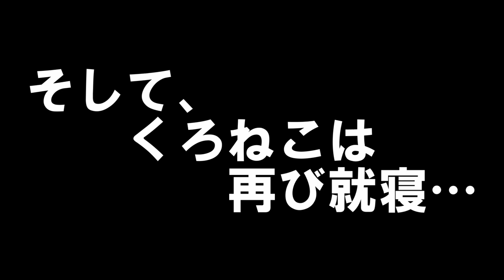【オオムラサキ飼育 夜中に動き回る幼虫が面白すぎたｗｗ】（くろねこチャンネル）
【オオムラサキ飼育　夜中に動き回る幼虫が面白すぎた】（くろねこチャンネル）

さて、今回はオオムラサキ飼育の続編を撮影しました(*´ω｀*)
オオムラサキが朝起きるたびにポジションを変えているので、なんとか動いているシーンを撮影できないかと考えました(*´▽｀*)
色々苦心しながら、ついに撮影できたんですが、思った以上に面白かったので吹いてしましましたｗｗ
たくさんの人にぜひ見て欲しい作品となりました～(*´▽｀*)

大好きなチャンネルの動画を集めてみました(*´▽｀*)
おススメのチャンネルばかりなので、ぜひご視聴ください('ω')ノ

‹ミヤマごはん›

大好きなミヤマごはんさんのチャンネルです(*´▽｀*)
今回は、以前昆虫採集で助手として登場したリンちゃんが登場しました(*´▽｀*)
何でも、ずっと山にいたとかで、服がボロボロなのは吹きましたｗｗ
リンちゃんシリーズも長引きそうですね～
楽しそうなミヤマごはんさんが印象的です(*´з`)

こちらもどーぞ(*´Д｀)

‹さぼりｃｈ›

生物系の動画をたくさん出されているさぼりさんのチャンネルです。Youtubeで生活されているんです(*´▽｀*)
流石としか言いようがない☆あこがれの存在です(*^-^*)
今回は、以前コケが衰退していた川のあるテラリウムのメンテナンスをする動画でした(*´▽｀*)
生えてきた植物を上手に利用しながらメンテナンスをするのは、面白かったですね～
いつかテラリウムやるぞ～
本当に、たくさん水槽があって、毎日見てても飽きないです(*´▽｀*)